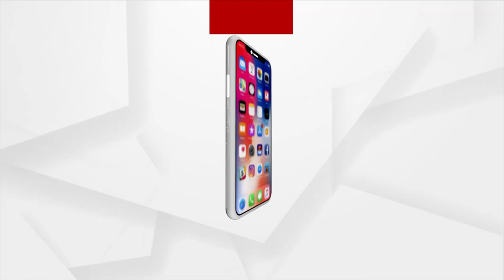ବଜିନ୍ଦ୍ର ସିଂ ଓ ରାକ୍ଷୀ ସାଓ୍ବନ୍ତଙ୍କ ବିରୋଧରେ ଏତଲା ଦେଲା ହିନ୍ଦୁ ସେନା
ବଜିନ୍ଦ୍ର ସିଂ ଓ ରାକ୍ଷୀ ସାଓ୍ବନ୍ତଙ୍କ ବିରୋଧରେ କଟକରେ ଡିଜିପିଙ୍କୁ ଏତଲା ଦେଲା ହିନ୍ଦୁ ସେନା। ହିନ୍ଦୁସେନା ରାଜ୍ୟ ସଭାପତି ଦେବାଶିଷ ରାଉତଙ୍କ ଅଧ୍ୟକ୍ଷତାରେ ଏକ ଟିମ୍‌ ଡିଜିପିଙ୍କୁ ଭେଟି ଏତଲା ଦେଇଛି।